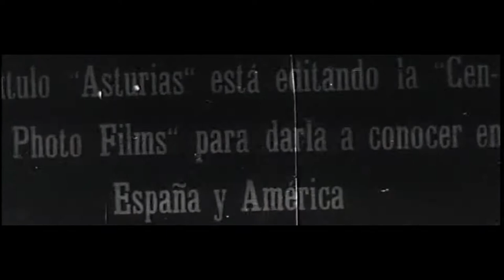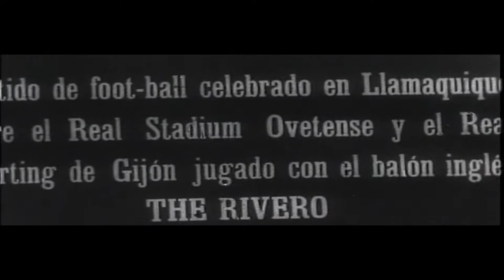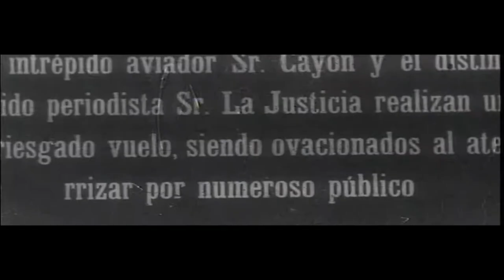1922-2017 [Uviéu nel Tiempu]